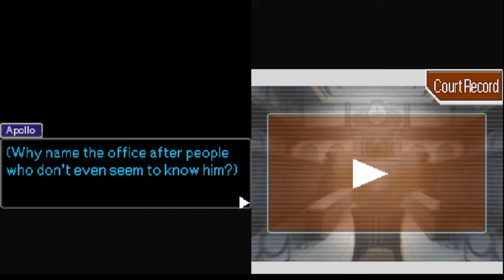Apollo Justice: Appeal To Truth - Part 3 -- A FEY IN JAIL YET AGAIN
In this lovely episode, we start the second case, Turnabout On Rails, and meet a whole bunch of familiar faces I missed dearly!

Keep being your fantastic selves! :D